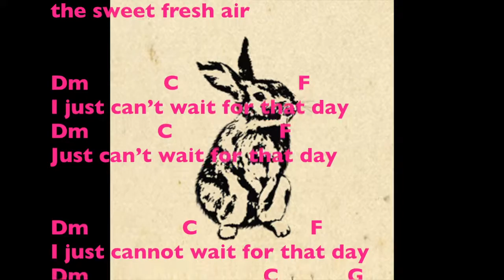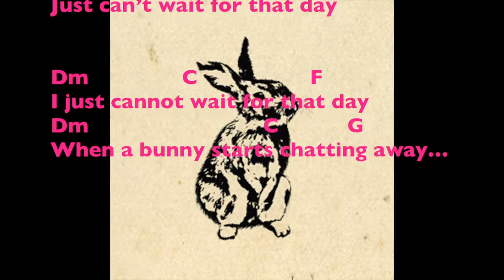'Oh What if a Bunny Could Talk' - Lyric/Tab Video by Derek McKinley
Sing and play along to my bunny song! It's all about that ever-burning question - what is going on inside the mind of our wee bunny Coco :)